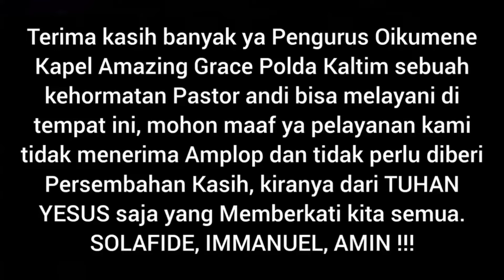Berkat Beras Dari Pastor Andi Simon